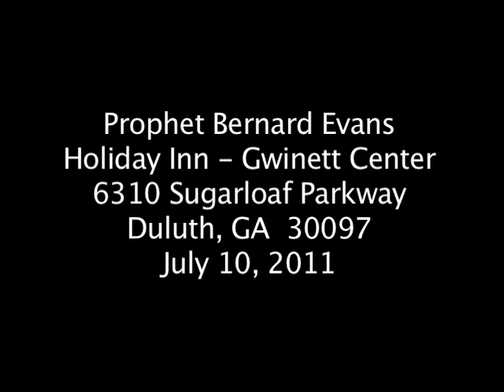Bernard Evans 2 SD Video Sharing